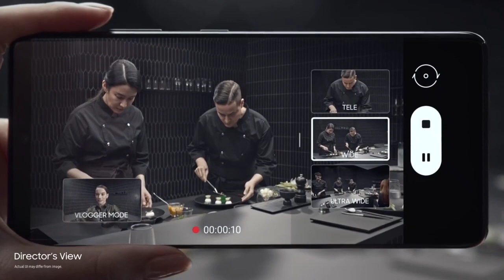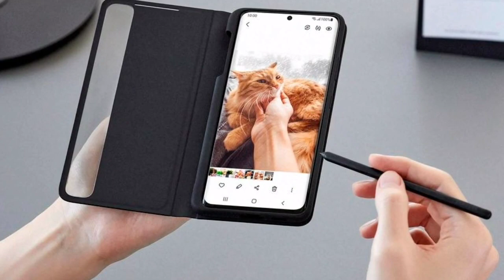Samsung Galaxy s21 Ultra Used 99% USA! តម្លៃទូរសព្ទកំពូលមួយទឹក 99%...